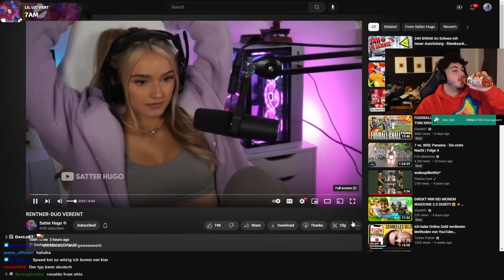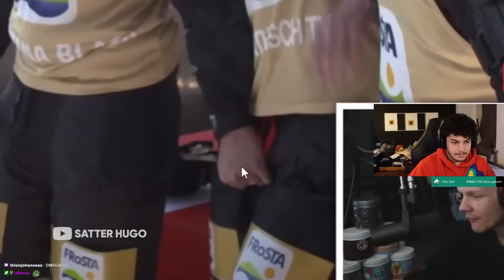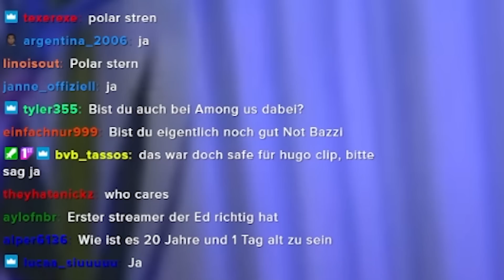DIGGA MONTE 🤢 | Hugo Reaction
▬▬▬▬▬▬▬▬SOCIALS▬▬▬▬▬▬▬▬
▬▬▬▬▬▬▬▬SOCIALS▬▬▬▬▬▬▬▬

Mein Partner für PSN, Xbox, Steam Cards und Games: Instant Gaming!

Postfach:
24118 Kiel
Deutschland

Impressum:
24118 Kiel
Deutschland